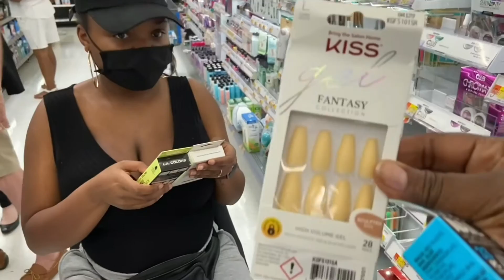VLOG: GLOW UP WITH ME PT. 1 | NAILS + HAIR WASH DAY + MUKBANG | TRA'KHAYLA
Hi Lovelies!

FAQ'S
How old are you? 21
Are you still pursuing acting? Yes
Are you gonna do more acting videos? Yes
Do you want anymore kids in the future? Yes